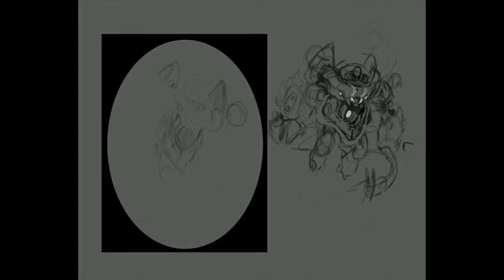Hearthstone - Piloted Whirl-O-Tron process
Made on Procreate. Used on Galakrond's Awakening adventure.